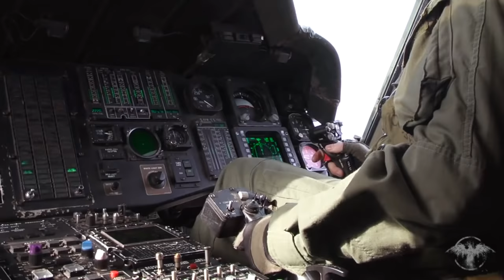US Army Special Forces \ Green Berets | "De Oppresso Liber"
De Oppresso Liber

The United States Army Special Forces, known as the Green Berets, are a special operations force tasked with five primary missions: unconventional warfare (the original and most important mission of Special Forces), foreign internal defense, special reconnaissance, direct action, and counter-terrorism. The first two emphasize language, cultural, and training skills in working with foreign troops. Other duties include combat search and rescue (CSAR), counter-narcotics, counter-proliferation, hostage rescue, humanitarian assistance, humanitarian demining, information operations, peacekeeping, psychological operations, security assistance, and manhunts.

GROUPS:
1st Special Forces Group
3rd Special Forces Group
5th Special Forces Group
7th Special Forces Group
10th Special Forces Group
19th Special Forces Group
20th Special Forces Group

DETACHMENTS:
Battalion HQ Element – SF Operational Detachment-C (SFOD-C) or (C-Team)
Company HQ Element – SF Operational Detachment-B (SFOD-B) or (ODB)
Basic Element – SF Operational Detachment-A (SFOD-A) or (ODA)